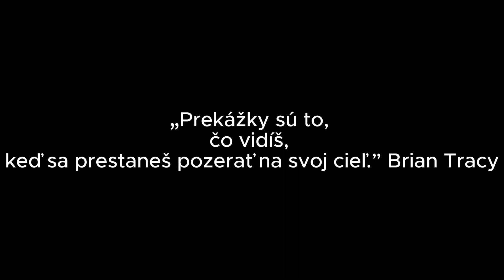Jetřichov - Jarnóltowek 2024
cyklistika, cykloklubnamestovo